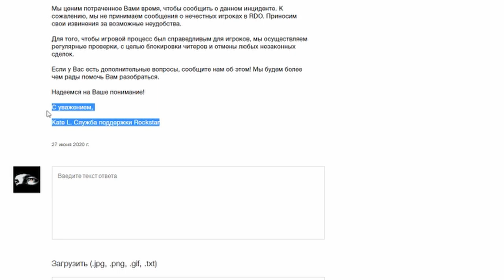30.06 Новости | СКОРО МОЖНО в РДР2 онлайн ИГРАТЬ!!!!!!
Alex Kotov
Morc-4
Gothic_Hard
Малиновая Вафелька

30.06 Новости | СКОРО МОЖНО в РДР2 онлайн ИГРАТЬ!